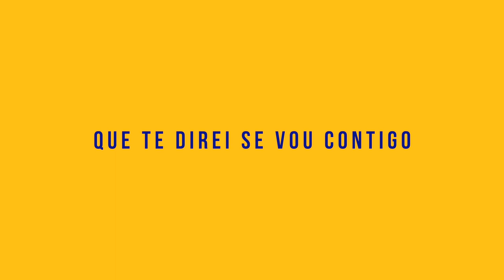Brincando com os DITADOS POPULARES - ditos engraçados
Deu louca nos DITADOS POPULARES, todos se mudaram. Será que você consegue completar cada um deles de maneira criativa e divertida?

Neste vídeo os DITADOS POPULARES foram alterados com criatividade. Assista o vídeo e tente não ri e nem ficar surpreso.

Ditos brasileiros engraçados
Ah... este vídeo pode ser usado em aulas de português e de criatividade.

 😃 😃 😃 COPIE E POSTE NOS SEUS GRUPOS😃 😃 😃

VIRALIZOU
Envia este link e desafia teus amigos
Divirta-se com o desafio dos emojis

Desafio de emojis 😀🙄
TESTE SEUS CONHECIMENTOS DA BÍBLIA
Envia estes links e desafia teus amigos